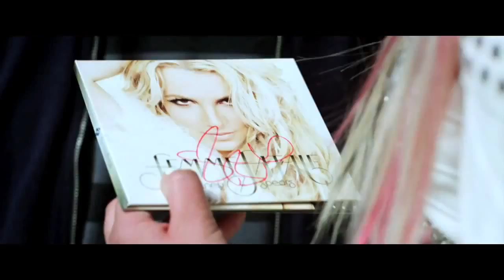Kap Slap : Paper Towels! ( Deadmau5 x Lazy Rich x Britney )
Mashup a Shup

1) Better Wipe That Up - Lazy Rich
2) Bulletproof - La Roux
3) Britney Spears - I Wanna Go
4) Deadmau5 - Sofi Needs A Ladder